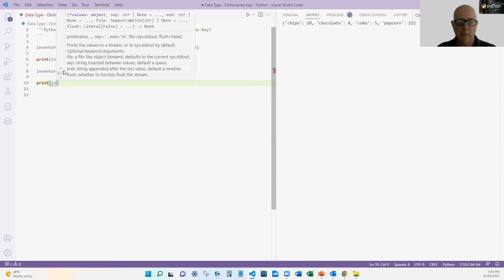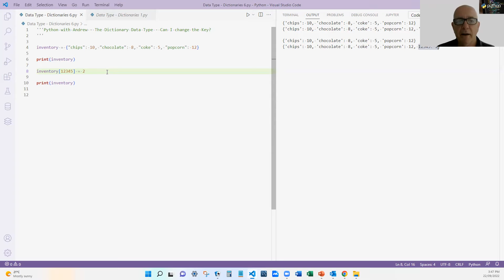Python Data Types - Can I change the Key in a Dictionary?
I've had a question about dictionaries - can we change the key in the key-value pair. We investigate what you can do with keys and what you can't. We also look at the allowed types of keys in dictionaries.

Python with Andrew covers the basics of Python programming for the beginner. Using Visual Studio Code as our editor we look at the code and explain good and bad techniques. My focus is to keep it simple - making it easier to learn and making your code better for the long term.